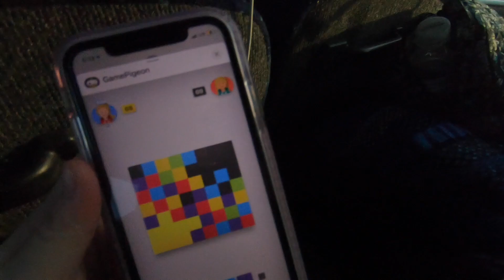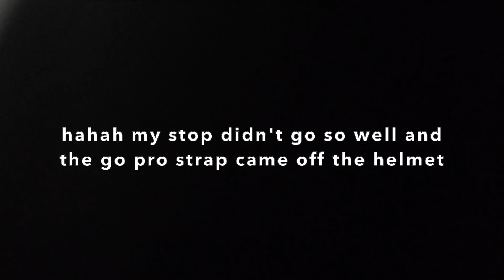SKI AND SNOWBOARD CLUB VLOG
ok so this ended up being more just funny than actually like cool snowboarding you know but that's ok because it'll be fun to remember these good times. shoutout to allison for thinking there wasn't a lauren on the bus. and shoutout to gary, our scottish instructor

"For we walk by faith, not by sight" 2 Corinthians 5:7